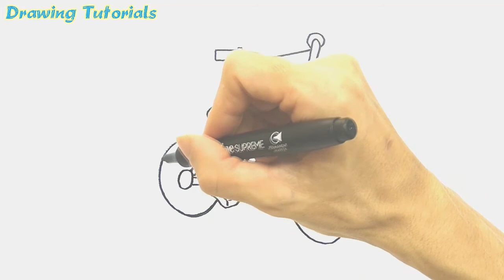Learn to draw Bicycle || Hướng dẫn vẽ chiếc xe đạp || Drawing Tutorials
*Hướng dẫn vẽ chiếc xe đạp
*Lets learn to draw together! Learn How to Draw and Coloring Bicycle